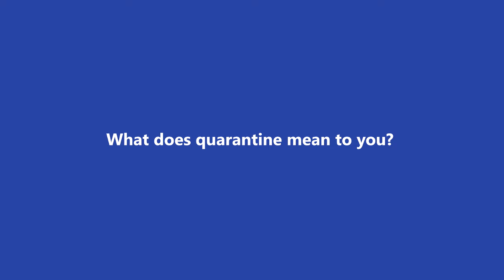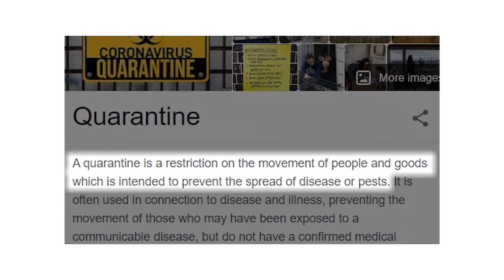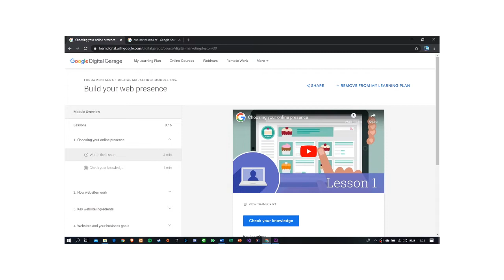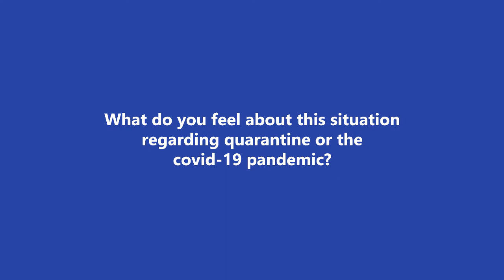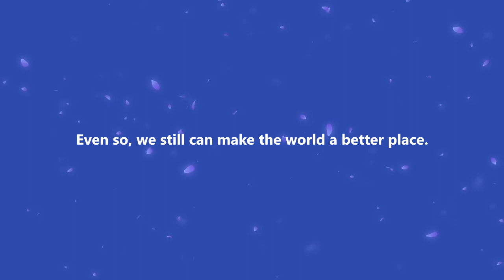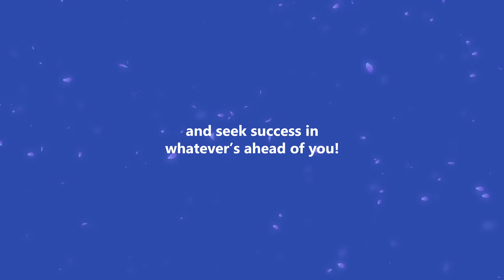KREATIF! di Rumah Aja! Cerita Unik Anak Muda Indonesia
Different people have different stories in this quarantine. What can we do to make the world better? Being productive is the key. If not now, when?